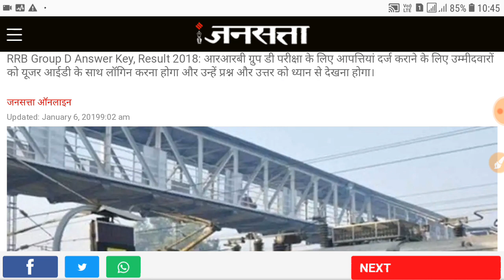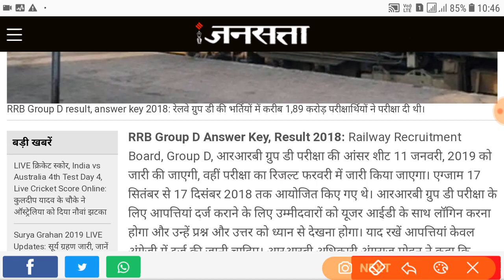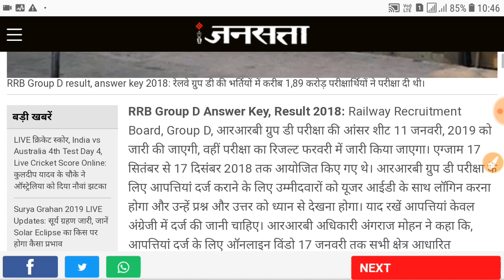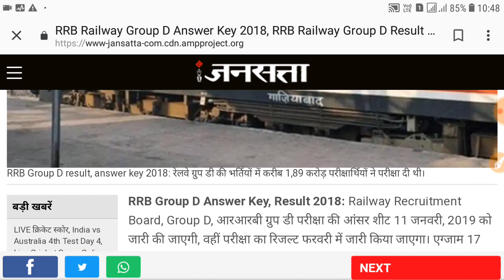Railway Group D Latest news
GK for mpsc pre,mega bharati, talathi bharati 2019|
Follow me on Un-Academy for Talathi Bharati and mega bharati preparation 👉 Un-Academy

Join telegram for Talathi Bharati and mega bharati 👉@ttalathi